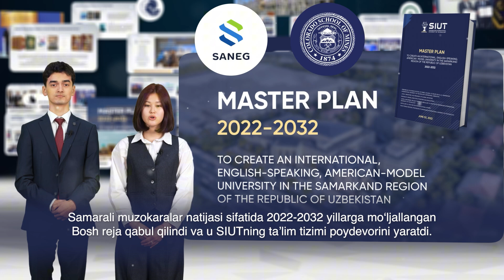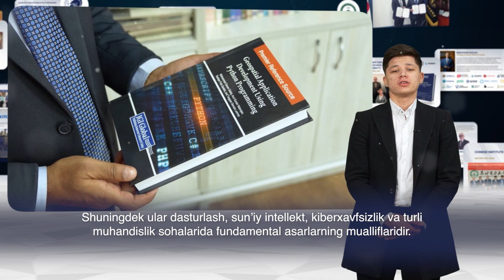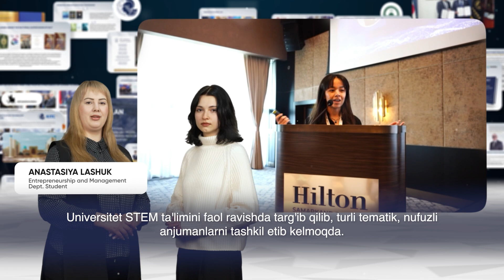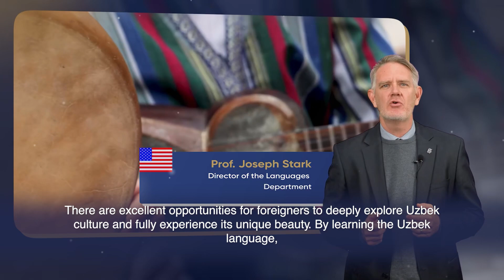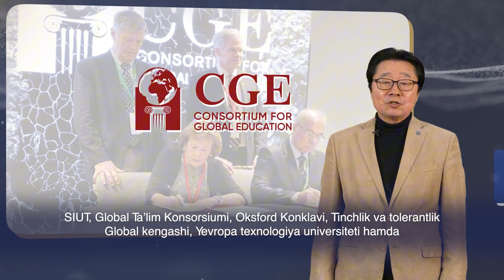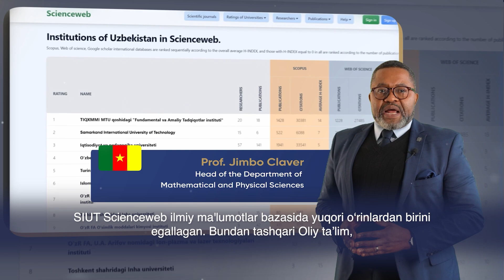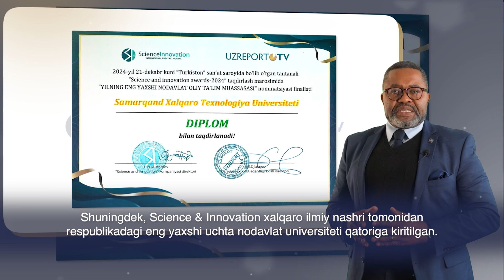Three years is just the beginning of our great journey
Exactly three years ago, on January 28, 2022, the President of the Republic of Uzbekistan, Shavkat Mirziyoyev, signed Decree No. UP-60 “On the Development Strategy of New Uzbekistan for 2022–2026.”

This article highlights the key milestones achieved by SIUT in 2024, aimed at fulfilling the mission set forth by President of the Republic of Uzbekistan to train highly qualified engineers for Uzbekistan’s economic growth. Since its establishment three years ago, SIUT has enrolled 370 students across 11 academic programs.

In 2024, the university admitted 186 undergraduate students, with 74 of them receiving various scholarships funded by the Chairman of the Board of Trustees.

One of the main pillars of SIUT’s achievements is its academic staff. The university employs over 50 professors and lecturers from 18 countries, all fluent in English and holding doctoral degrees.

Through partnerships with universities in South Korea and China, SIUT operates the Korean Institute of Technology and Culture (KITC) and the Chinese Institute of Electric Power (CIEP), which offer “double diploma” programs.

The university also continues to strengthen international ties. Discussions to elevate partnerships were held during visits from the ambassadors of the USA (H.E. Jonathan Henick), China (H.E. Yu Jun), and South Korea (H.E. Kim Hee-sang) to SIUT.

SIUT houses the “Creative Engineering Center”, fostering innovation among young inventors who create industrial startups in electromechanics.

Since 2024, the university has fully adopted a dual education system that integrates theoretical learning with practical experience. Starting from their first year, students undergo internships at the university’s founding companies, including SANEG, as well as Eriell Group, Enter Engineering, and other major industrial clusters in Uzbekistan. These include oil and gas enterprises, business incubators, logistics companies, and various power plants.

In 2024, SIUT students had numerous opportunities for international exposure. They visited China during the “Chinese Bridge” students’ spring camp program in April. In June, the university’s student theater “Oltin Meros” performed at six South Korean universities. In August, CIEP students attended a summer camp organized by NEEPU (China). In November, students showcased their innovative projects at the SMART24 International Conference held at the Canadian University Dubai. Finally, in December, engineering students participated in the “Winter University” program in Russia, held across St. Petersburg, Pskov, and Veliky Novgorod.

Despite its young age, SIUT has earned several achievements, among which is the “Brand of the Year 2023” award in the “Education” category at the VI International Business Forum “Makon Marketing Forum”. SIUT was recognized for its “Unique academic and scientific potential” and for being the “First international English-language technological university in Uzbekistan”.

In a ranking published by the Ministry of Higher Education, Science, and Innovation of Uzbekistan and the “Yosh Ziyokor” Association, SIUT secured second place among 76 private universities in the country. Additionally, at the “Science and Innovation” festival held at the end of 2024, SIUT was awarded a special diploma as one of the “Best Private Educational Institutions of the Year”.

In line with the state program on poverty reduction, SIUT implemented a humanitarian educational project in 2024, initiated by the Chair of the Board of Trustees, Bakhtiyor Fazilov. Five students from socially vulnerable families, identified through the “Iron Notebook” (“Temir daftar”) initiative, were selected for preparatory courses and subsequently provided free education at Gimcheon Hich School in South Korea.

SIUT continues its dynamic growth and development. By 2025, the university is set to move to a new campus on a 6-hectare site along the Zarafshan River, offering even greater opportunities for students and faculty.